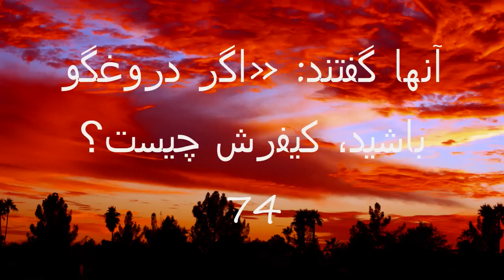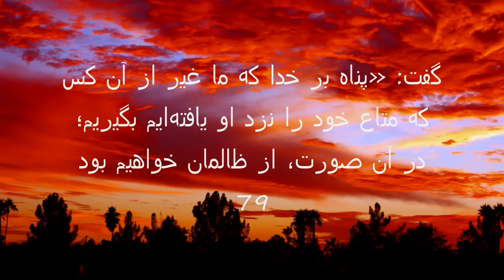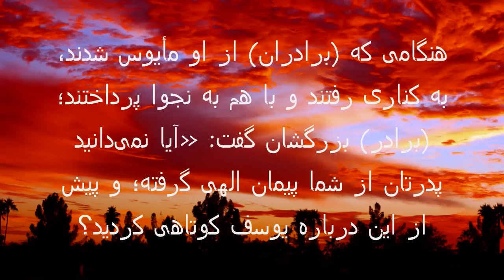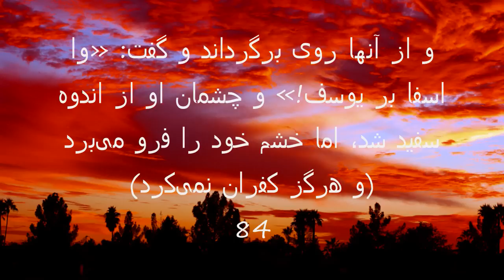surah:12 Yusuf with dari translation prt3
this is sura 12. Yusuf (Joseph)
with dari farsi afghani translaiton prt3
recited by shaikh ahmad al ajmy